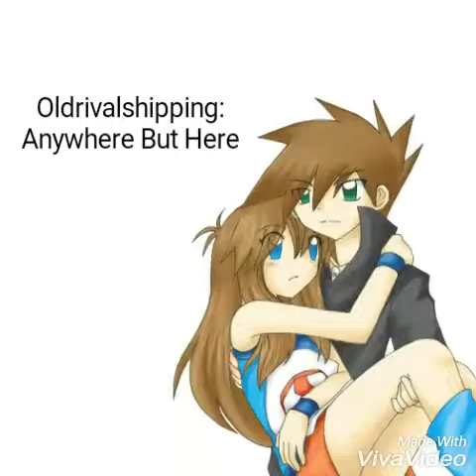Oldrivalshipping: Anywhere But Here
This is my first chance to make amv sideshow of the lovely couples from Pokemon Special Green and Blue the Oldrivalshipping. It is called Anywhere But Here performed by Safetysuit. I hope you'll enjoy.